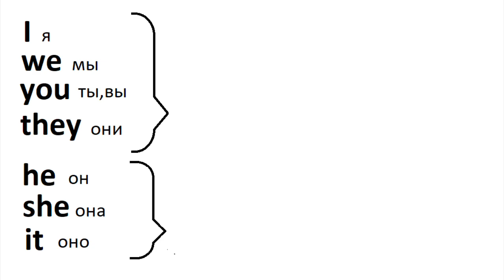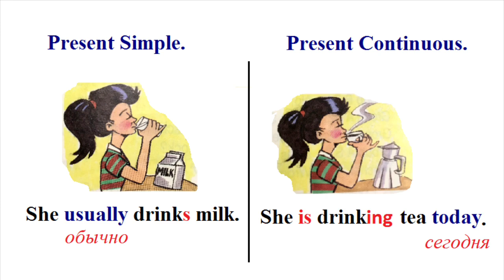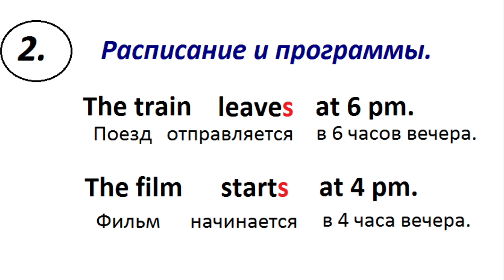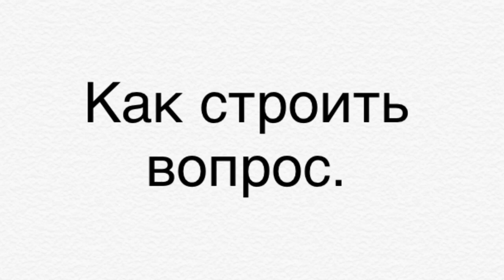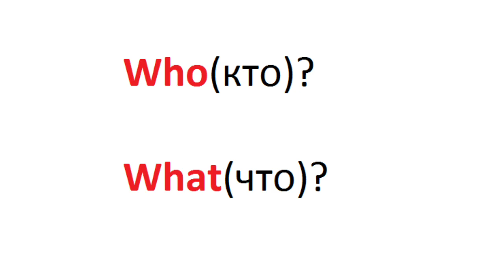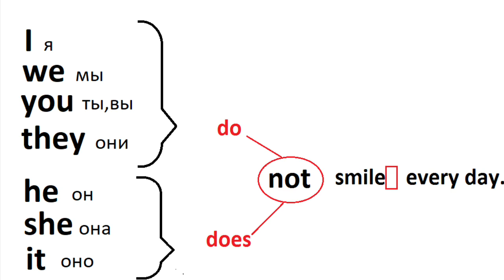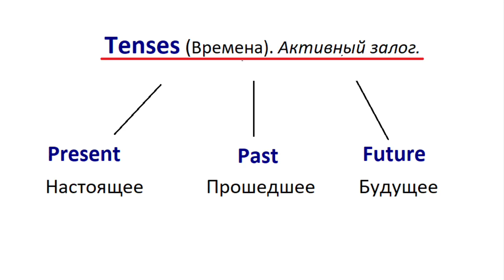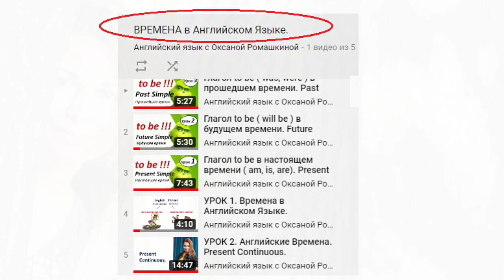УРОК 3. Present Simple. АНГЛИЙСКИЕ ВРЕМЕНА.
Из этого видео Вы узнаете, как образуется время Present Simple в Английском Языке и чем оно отличается от Present Continuous. Я расскажу, в каких случаях употребляется Present Simple, как образуются утвердительные, вопросительные и отрицательные предложения этого английского времени. В английском языке существует 16 времен активного залога и 10 английских времен в пассивном залоге.

*Все об английском произношении и о правилах чтения в Английском Языке вы можете найти в плейлисте КАК НАУЧИТЬСЯ ЧИТАТЬ НА АНГЛИЙСКОМ ЯЗЫКЕ

- сайт по изучению Английского языка.

Изучайте Английский язык с удовольствием!!!